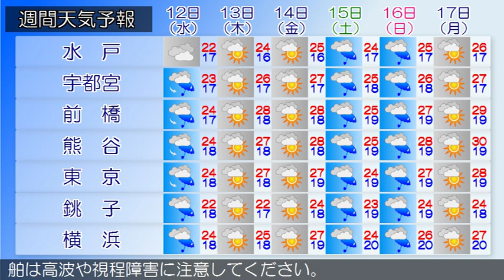2019/06/10 関東地方の天気予報 夕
伊豆諸島北部では土砂災害に、東京地方では河川の増水に、東京地方、伊豆諸島では強風や高波に、東京都では落雷に、伊豆諸島南部では濃霧による視程障害に注意してください。日本の南には、梅雨前線が停滞しています。また、低気圧が伊豆諸島付近にあって、東北東へ進んでいます。東京地方は、雨となっています。１０日は、低気圧や北東からの湿った空気の影響により、雨で雷を伴う所があるでしょう。伊豆諸島でも、雨や雷雨となる所がある見込みです。１１日は、関東の東海上の低気圧や日本海に発生する低気圧の影響により、曇りで朝晩を中心に雨となる見込みです。関東甲信地方は、雨となっています。１０日は、低気圧や北東からの湿った空気の影響により、おおむね雨で雷を伴って激しく降る所があるでしょう。１１日は、関東の東海上の低気圧や日本海に発生する低気圧の影響により、曇りで朝晩を中心に雨となり、雷を伴って激しく降る所がある見込みです。関東地方と伊豆諸島の海上では、１０日から１１日にかけて、うねりを伴ってしけるでしょう。また、所々で霧が発生しています。船舶は高波や視程障害に注意してください。